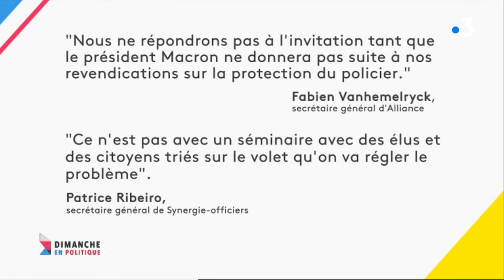Dimanche en politique : Sacha Houlié, député LREM de la Vienne